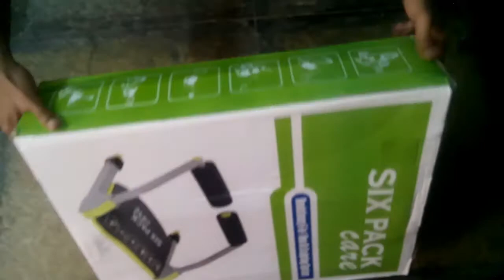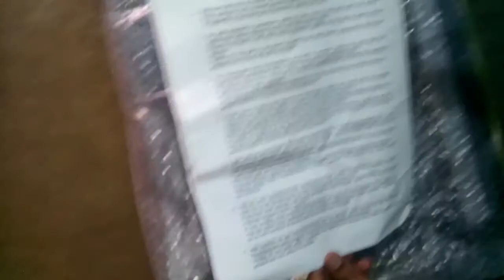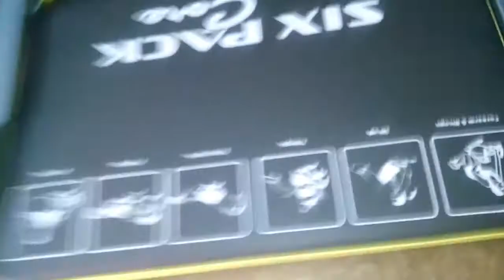Wonder Core Adrocket smart mover Unbox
Wonder Core Smart Fitness Equipment, Black/Green
The Wondercore Smart As Seen On TV is a fitness breakthrough that will put you on your way to a stronger core and shredded abs. Whether you are looking to strengthen for a sport or tone for bikini season, this item is sure to impress. The Wonder Core Max exercise system is designed to provide a laser focus on your upper, middle and lower abs and oblique muscles for a well-rounded workout you will feel all over. It is a fitness accessory that no athlete should be without.

Product description
The wonder core smart as seen on TV is a fitness breakthrough that will put you on your way to a stronger core and shredded ABS. Whether you are looking to strengthen for a sport or tone for bikini season, this item is sure to impress. The wonder core max exercise system is designed to provide a laser focus on your upper, middle and lower ABS and oblique muscles for a well-rounded workout you will feel all over. It is a fitness accessory that no athlete should be without.